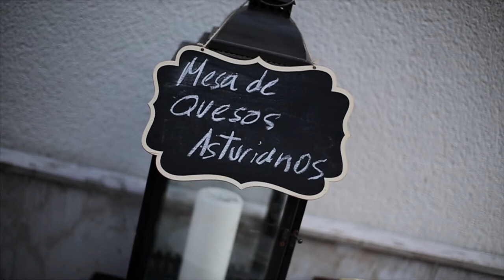MARTA Y JOSEBA BODA